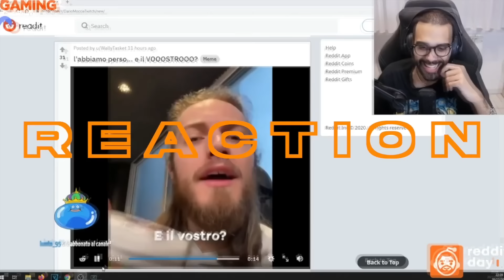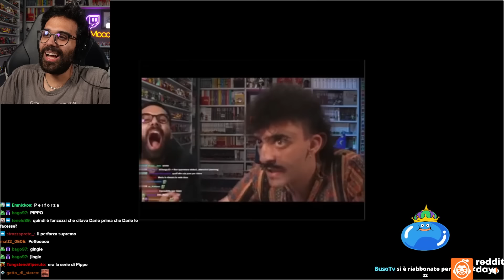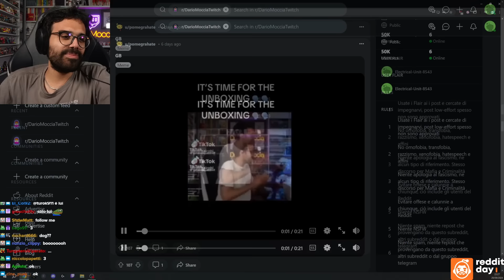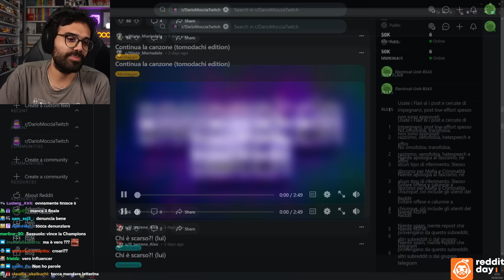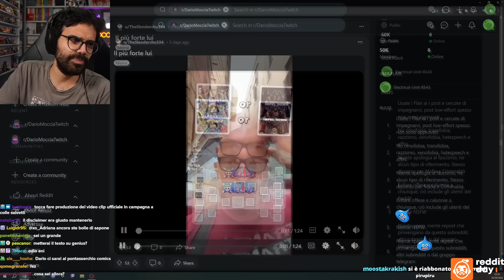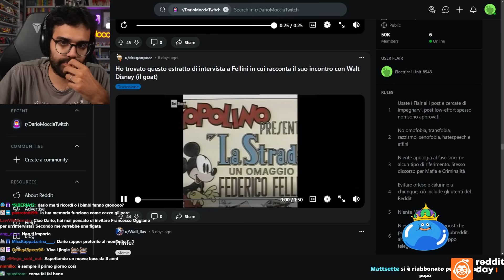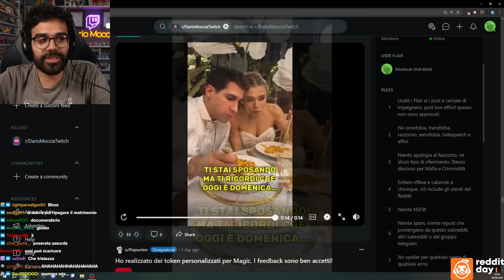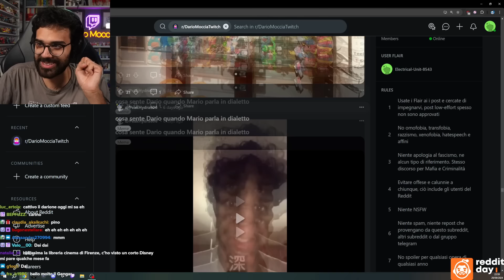UN REDDIT MUSICARELLO - Reddit Day - (Dario Moccia Twitch)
🍕+💀  "OGGI è DOMENICA, è il giorno del REDDIT"  🍕+💀

✨Un Reddit Melodico✨ con finale pesante, che comprende:
Disegnetti, Memozzi diddio, molte cazzate e come sempre... Dark Reddit!

Live del: 29 Settembre 2024